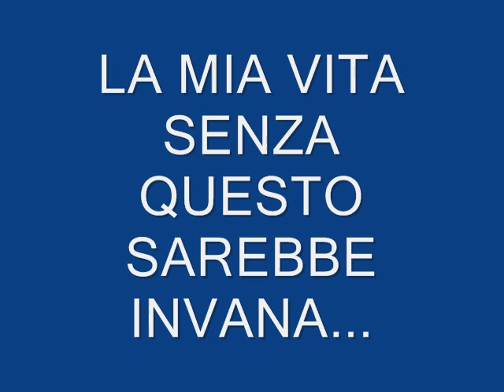COMPILATION MOTO MACCHINE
Raccolta fotografica